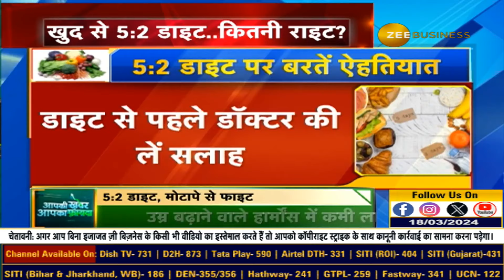Understanding the 5:2 Diet: Benefits and How Anyone Can Follow It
5:2 डाइट फॉर्मूला क्या है? इसके क्या हैं फायदे? क्या इसे हर कोई अपना सकता है?

देखिए AapkiKhabarAapkaFayda की ये खास रिपोर्ट..